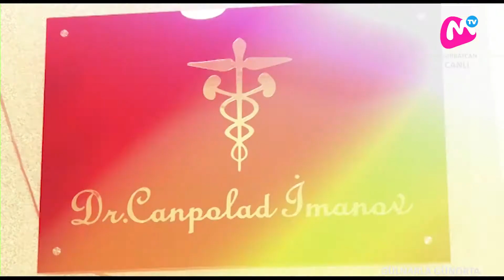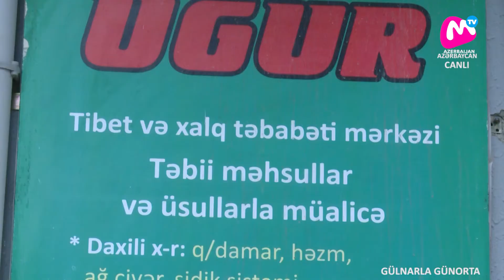Gülnarla Günorta (MTV-də) - 14.10.2021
Gülnarla Günorta verilişinin vaxt ardıcılığı:

00:00:00 - Giriş
00:00:25 - Anons
00:00:50 - Verilişin qonağı Dr. Canpolad İmanov
00:01:21 - Gülnar Səhliyarlı Salamlama
00:02:59 - Sonsuzluq xəstəliyinin aktual olma səbəbləri
00:16:10 - Sonsuzluğa qarşı müayinələr nə zaman olmalıdır?
00:23:14 - Kişilərdə sonsuzluğun mübarizəsi
00:29:53 - Dr. Cəlal Hümbətov Təqdimatı
00:31:06 - Alternativ Təbabətin Önəmi
00:43:25 - Xərçəngin müalicəsində alternativ təbabət
00:58:21 - Təşəkkür və Sağollaşma

Gülnarla Günorta layihəsi hər həftə gündəlik olaraq MTV kanalında yayımlanan sosial marifləndirici və eyni zamanda əyləncəli xarakter daşıyan bir proqramdı. Verilişdə siz gün ərzində fərqli peşə sahibi olan şəxslərlə yaxından tanış ola bilərsiniz. Veriliş Hər gün  saat 14.00-dan 15.00-a kimi canlı olaraq MTV Azərbaycan kanalında yayımlanmaqdadır. Layihənin Rəhbəri Gülnar Səhliyarlıdır.

Gülnarla Günorta-nın efirində yayımlanan bütün verilişləri MixMedia  kanalından izləyə bilərsiniz.

Gülnarla Günorta layihəsinin bütün müəllif hüquqları qorunur. Verlişin görüntülərini digər kanallarda paylaşmaq olmaz və paylaşıldığı halda kanalınıza şikayət gələcəyi zəruridir.